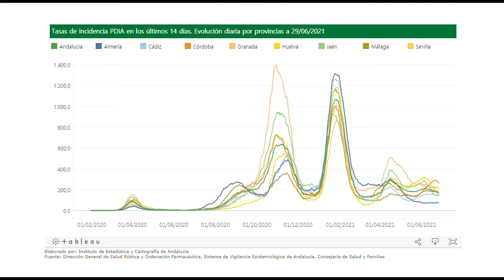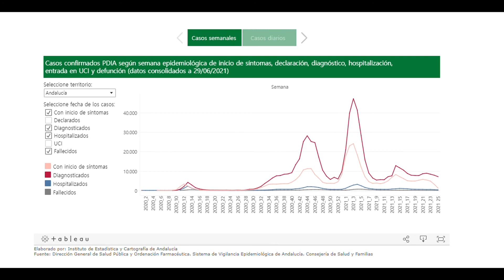Andalucía baja su tasa por décimo primer día hasta 163,8 y suma 7 muertos y 1.095 casos en 24 horas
Andalucía ha registrado este martes un total de 1.095 casos de coronavirus, una cifra similar a la registrada el pasado martes, cuando fueron 1.098, según datos del Instituto de Estadística de Andalucía, que ha contabilizado 7 fallecidos en las últimas 24 horas, frente a la única muerte registrada ayer lunes. La tasa de incidencia acumulada de la comunidad ha bajado por undécimo día consecutivo y se sitúa en 163,8 por cada 100.000 habitantes en los últimos 14 días, 0,4 puntos menos en un día y 7,7 menos que hace una semana. En cuanto a la situación de los hospitales andaluces, hay un aumento en el número de ingresos de pacientes con coronavirus hasta los 552, 15 más en un día, pero 57 menos que hace siete días, mientras que los ingresados en una Unidad de Cuidados Intensivos también han aumentado hasta 125, uno más en un día y 18 menos en una semana.